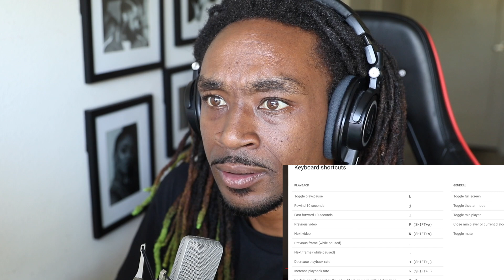YoungBoy Never Broke Again - Big Truck [Official Music Video] *REACTION*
GameBoyy 310 || StayTuned TV || Big Truck off the new project that just dropped "Don't Try This At Home"...ay bro putting in work...like he still broke and hungry...this that shit chu need when u in that mode...some gangsta shit real quick...tap in if you need that..YA HEAR ME!!!